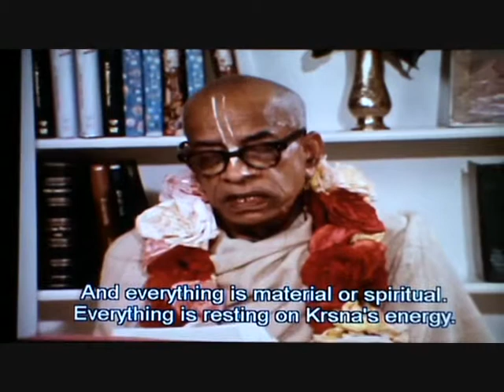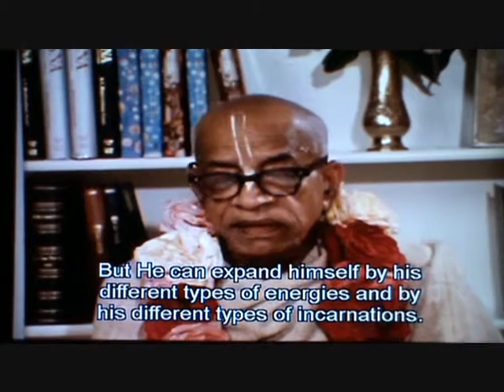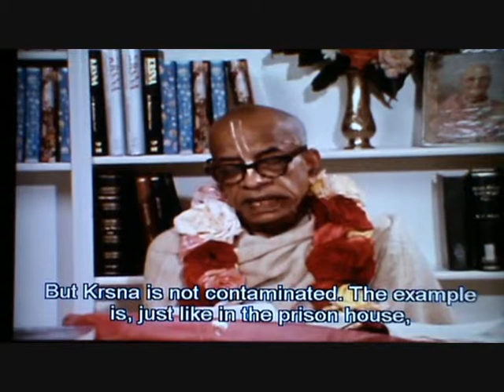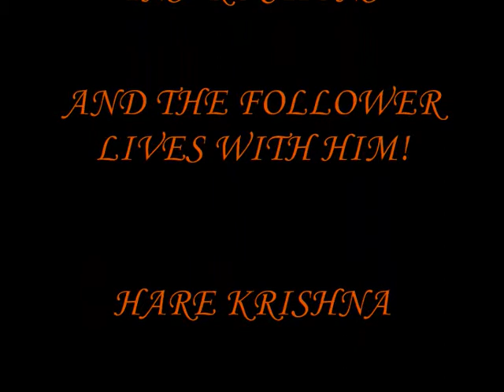Bhagavad-Gita As It Is 2/3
His Divine Grace A.C Bhaktivedanta Swami Prabhupada introduces His definitive translation of the ancient Vedic classic Srimad Bhagavad-Gita As It Is. His Divine Grace's books are used as text books in many major Universities worldwide .